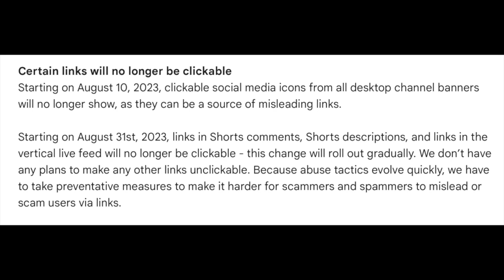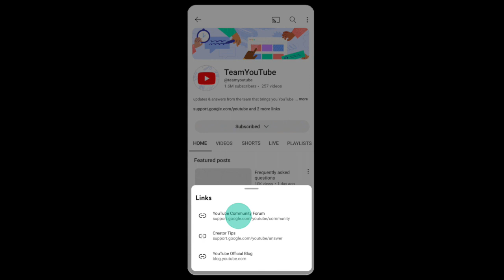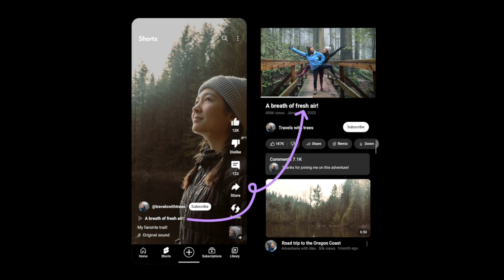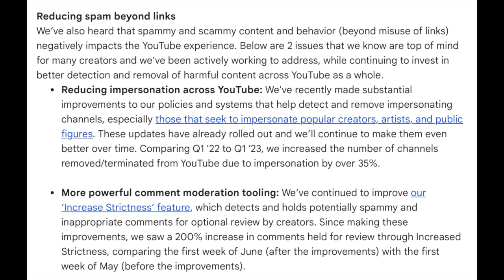YouTube Removing Links From Shorts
Originally aired 13 AUG 2023